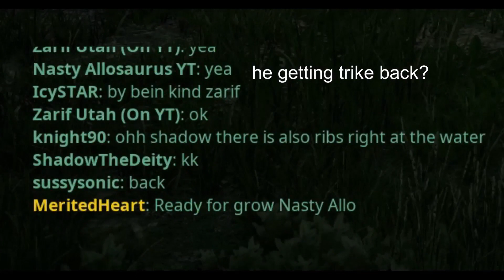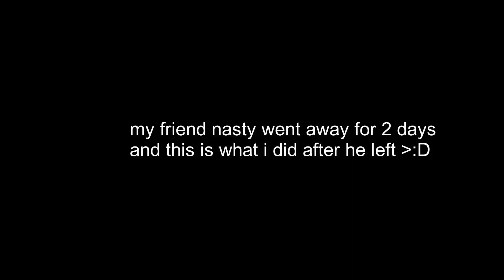The isle legacy - Hunter life of a triceratops